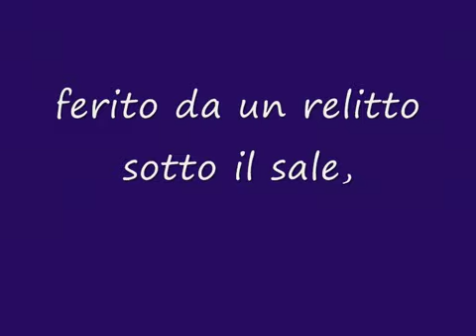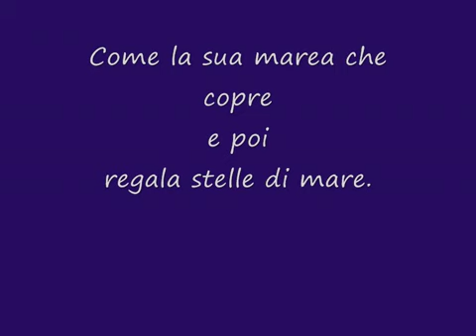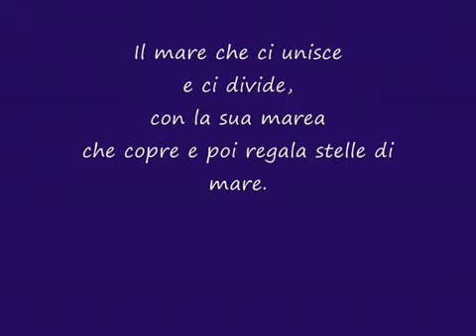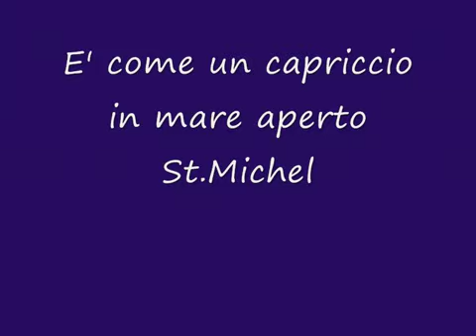Amedeo Minghi in St. Michel